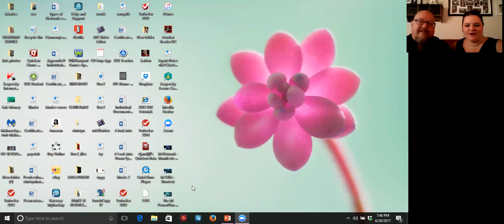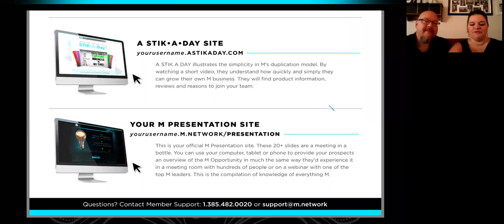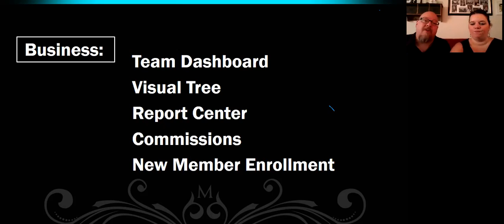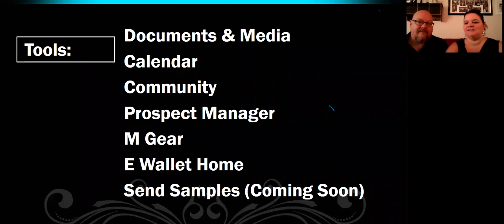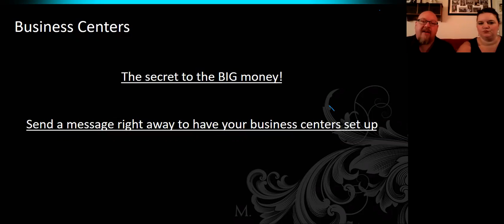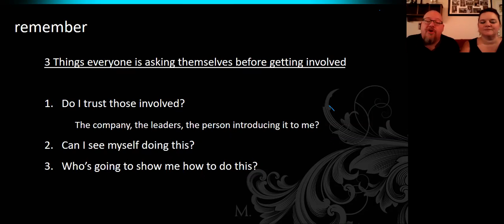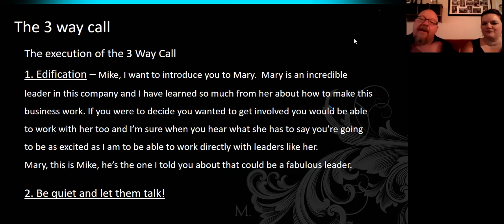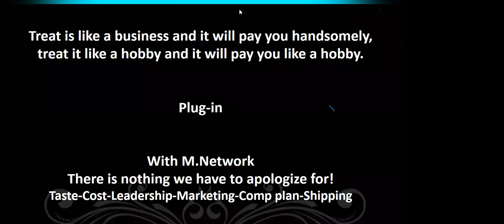I'm in, NOW what? Aj/Jill Willoughby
Great steps to getting started in M Network